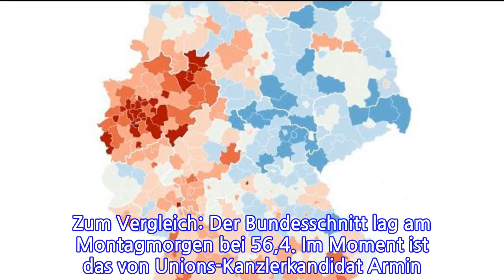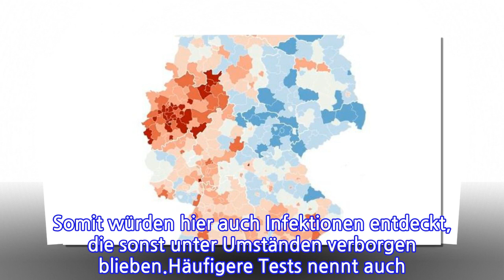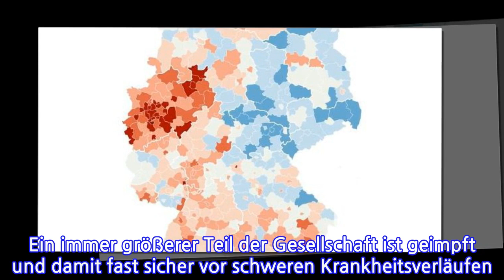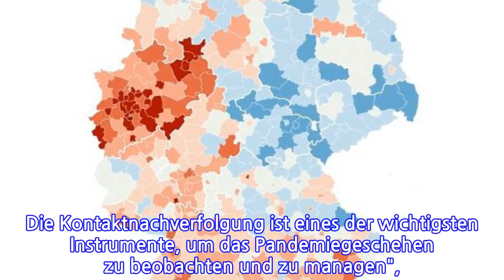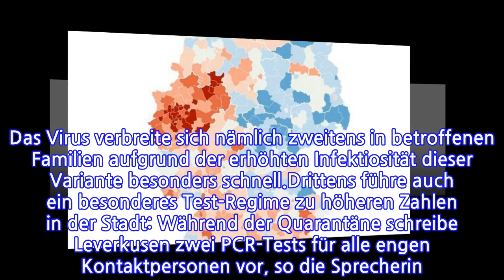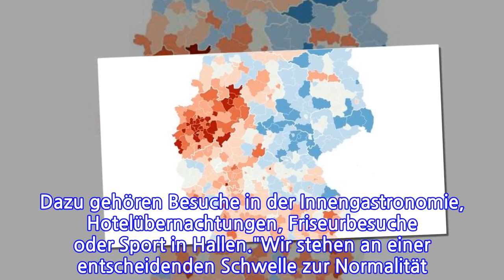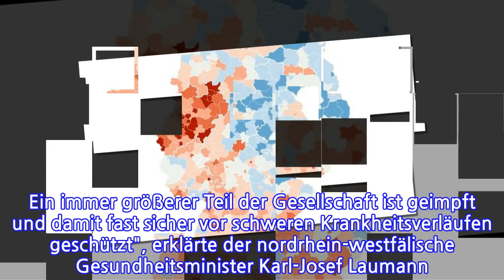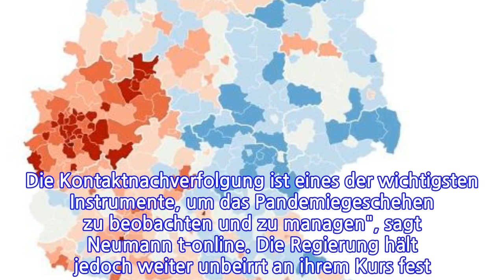Hohe Zahlen, neue RegelnHotspotNRWwirdzumCorona-ExperimentVon Lisa Becke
INFORMATION
• Source: t-online